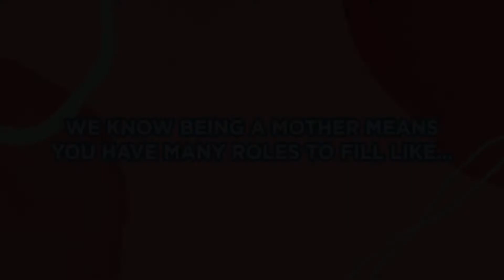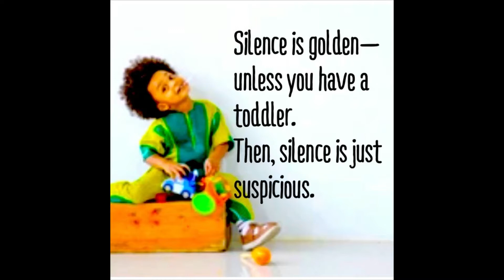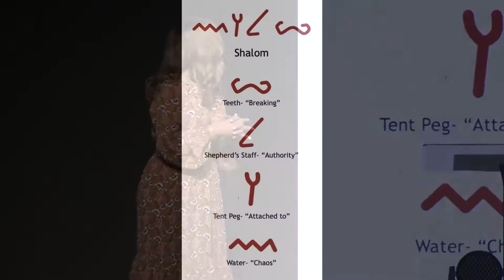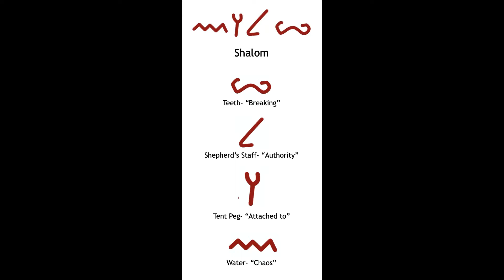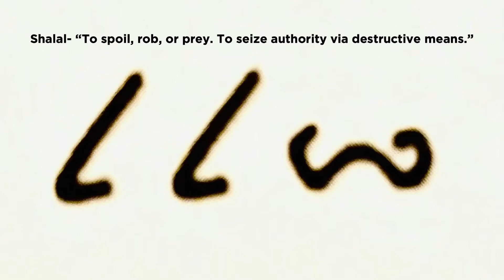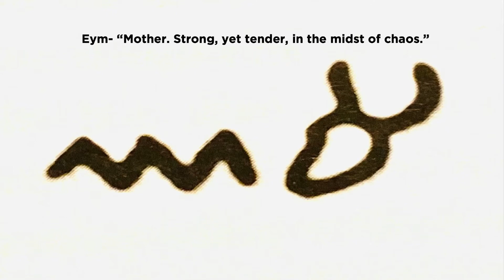Mother’s Day 2021 | Peace in Your Heart and Home | Ashley Willis - MESSAGE ONLY